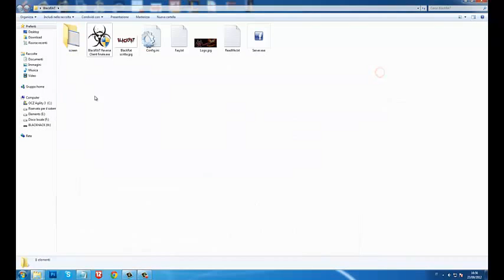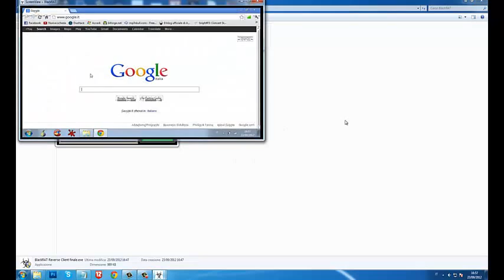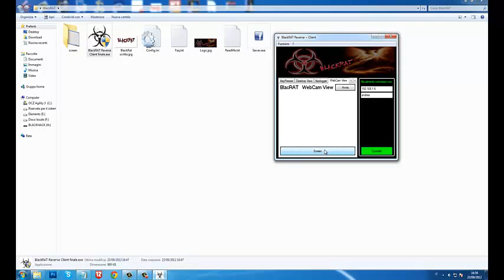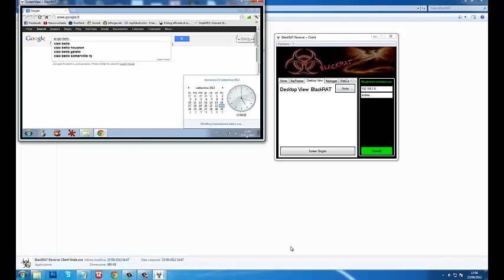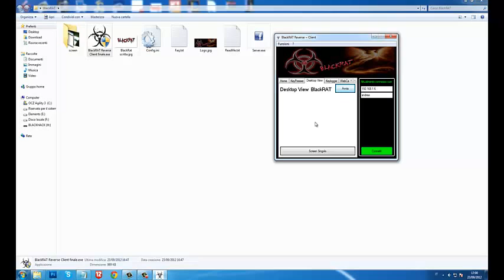BlackRAT Reverse 2012 - Controllo remoto di un PC INVISIBILE E IRRILEVABILE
Il programma costa 25€ e batte la concorrenza di gran lunga con un rapporto convenientissimo qualità/prezzo. L'unico forse programma di questo genere che costa al di sotto dei 50 €.